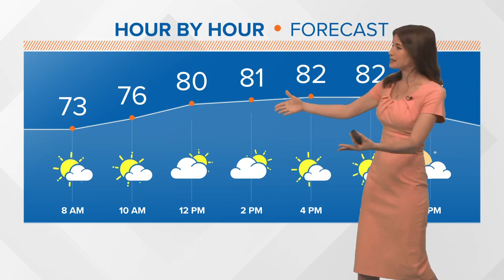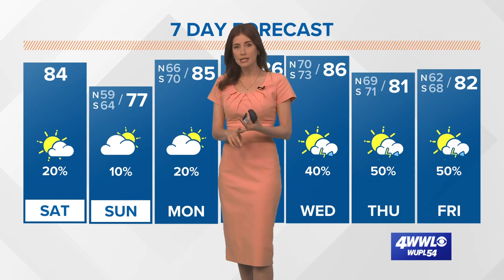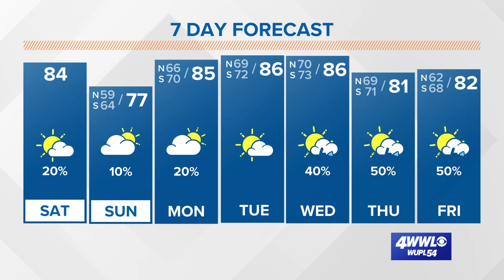Nice day for outdoor fun, but showers in some areas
The weather is expected to hold up for outdoor events like Hogs for the Cause, but some areas may see showers. Meteorologist Alexandra Cranford has your forecast.